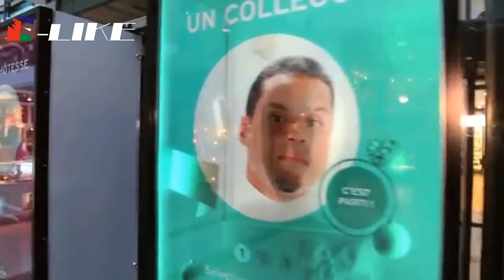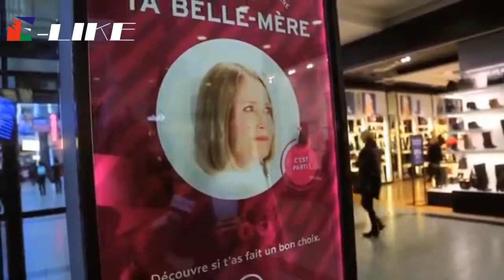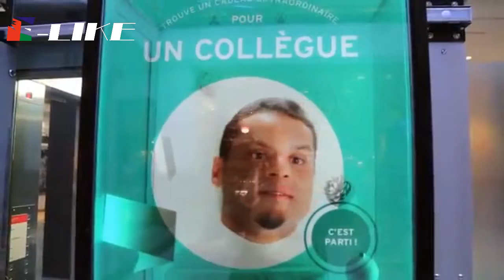Crystal Frame Display in Shopping Mall (It is not Transparent LED display)